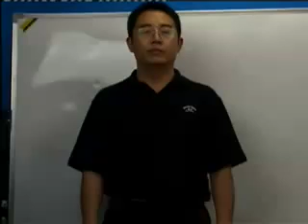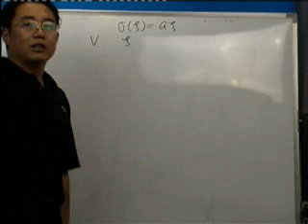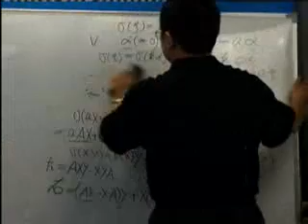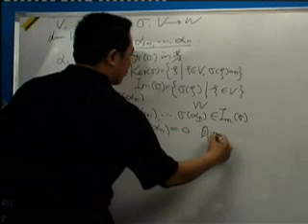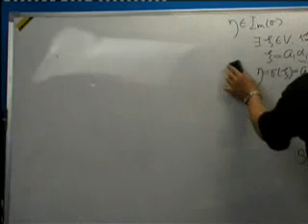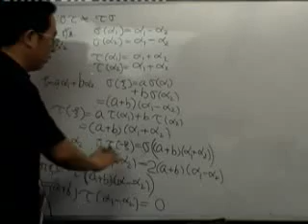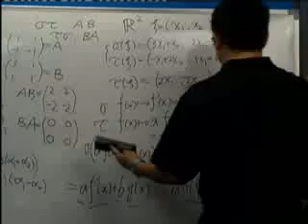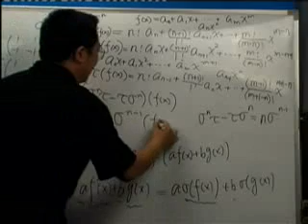0070 优酷网 高等代数70